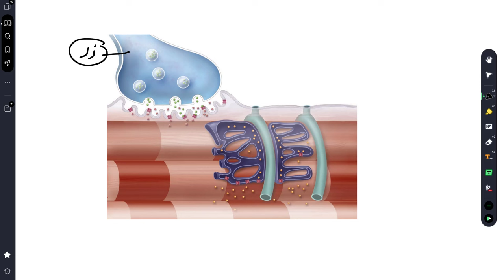شرح الوحدة الحركية والاجهاد والشد العضلي